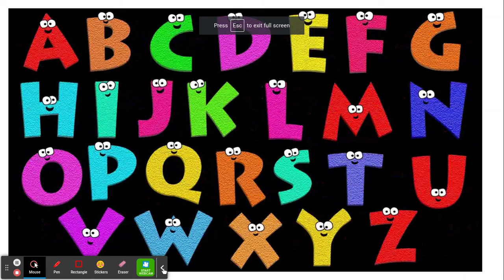Rock Around the Alphabet